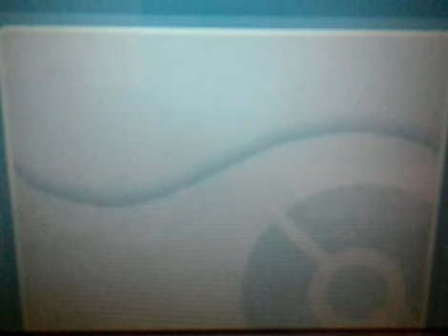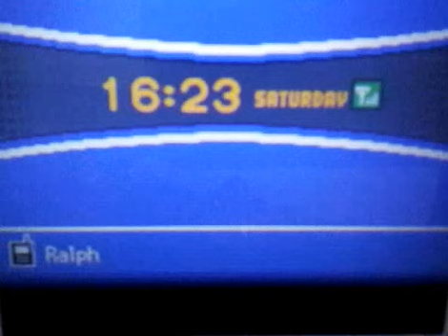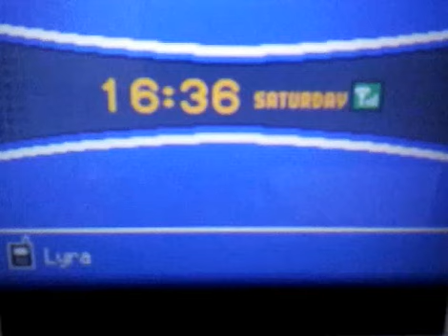Let's Play Pokemon Heartgold: Buzz Off!!!